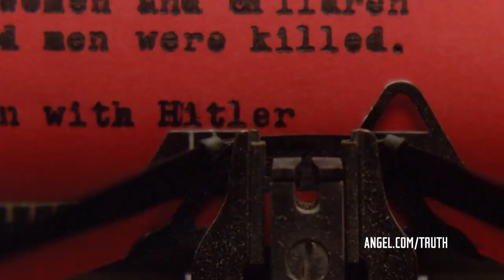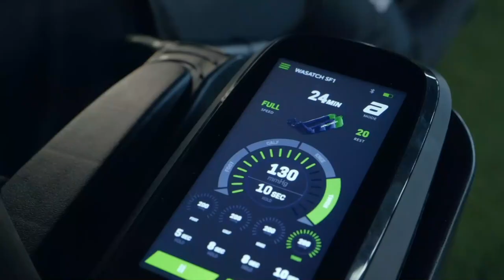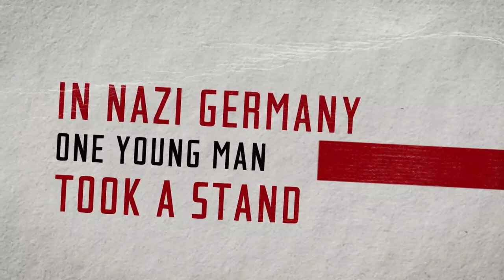Jimmer Fredette's Olympic Aspirations|BYUSN Full Episode 11.8.22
Spencer and Jason bring you the top BYU sports headlines. Jimmer Fredette joins BYUSN to discuss his involvement with 3x3 Team USA. And later, a new Deep Blue featuring former BYU cheerleader Paige Moore.